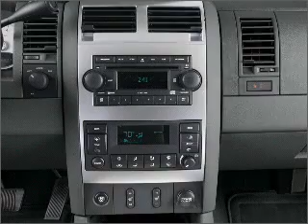2005 Dodge Durango - Gainesville GA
Year: 2005
Make: Dodge
Model: Durango
Trim: Limited
Engine: 5.7 liter 8 cylinder 16 valve
Transmission: Automatic
Color: Red
Mileage: 105612
Address:
3115 Frontage Rd